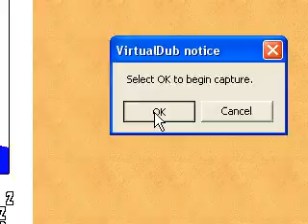Liquid Webtoy 2.4 - Gameplay Demonstration